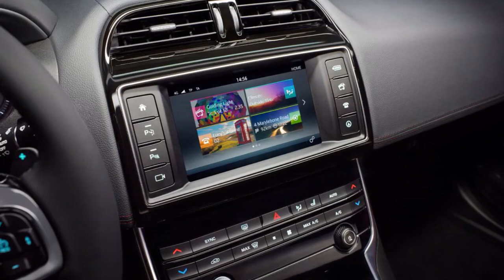Jaguar XE S 2016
A true driver's car, the rear-drive Jaguar XE redefines the concept of the sports saloon thanks to its advanced lightweight construction, streamlined styling, luxurious interior, and outstanding ride and handling. The XE goes on sale in 2015, with the high-performance S model at the top of the range.

The XE S rewards drivers with the responsiveness and refinement of its supercharged 3.0-litre V6. Generating 340PS and 450Nm of torque, this high-revving engine is linked to an eight-speed automatic transmission with paddle shift controls, giving the driver immediate access to the vehicle's incredible reserves of power. Accelerating to 0-60mph in just 4.9 seconds, the XE S has an electronically-limited maximum speed of 155mph.

"Jaguar's position as the leading premium manufacturer of aluminium vehicles allowed us to develop a light, stiff body structure that is ground-breaking in its class. It enables the XE's advanced chassis technologies to deliver an unprecedented balance of agility and levels of refinement previously found only in vehicles from the segments above." Kevin Stride, Vehicle Line Director, Jaguar XE

The aluminium-intensive Jaguar XE is the first model developed from Jaguar Land Rover's new modular vehicle architecture and will set the standard for driving dynamics in the midsize segment. The long wheelbase and low seating position enable perfect proportions and a streamlined, coupe-like profile.

The S model's large front air intakes, chrome side vents, discreet rear spoiler and optional 20-inch forged alloy wheels hint at the performance potential of Jaguar's supercharged 3.0-litre V6 petrol engine.

The cabin offers outstanding levels of comfort and spaciousness. Exquisite materials and finishes, combined with traditional Jaguar craftsmanship make this an interior like nothing else in the class.

The XE S will be joined by other models powered by highly efficient 2.0-litre, four-cylinder petrol and diesel engines matched to smooth-shifting six-speed manual and eight-speed automatic transmissions. The diesels - part of Jaguar's all-new Ingenium engine family - provide exemplary fuel consumption and CO2 emissions from 75mpg and 99g/km.